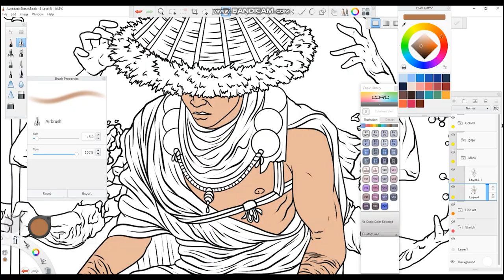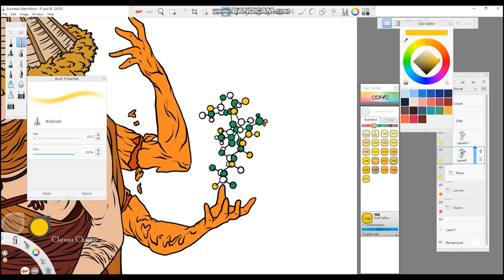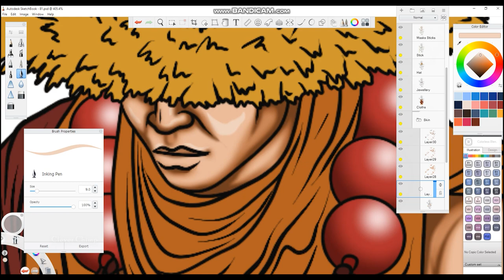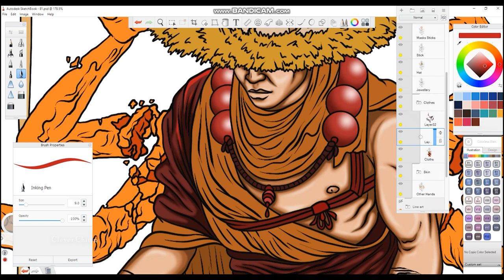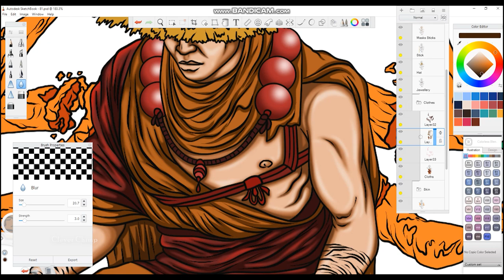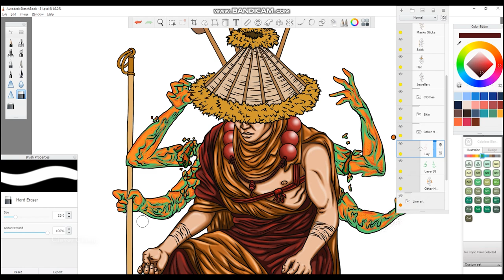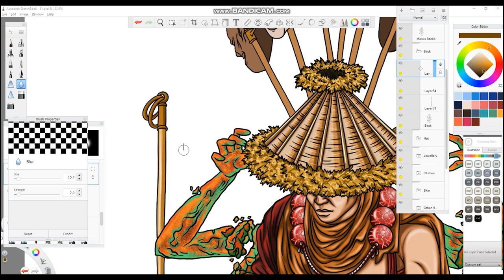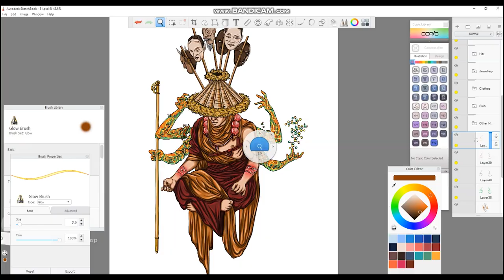How to paint a meditating monk with Autodesk Sketchbook | Digital Art | Time lapse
A design that I sketched for about 4 hours. It is designed in the meditative posture of an advanced mind monk...
It is an attempt to show the nature of the human mind and the nature of the mind that appears from the outside...
This is my first digital art video and don't forget to add your comments.

Please note that the song here is taken by me from a No Copy Rights music.